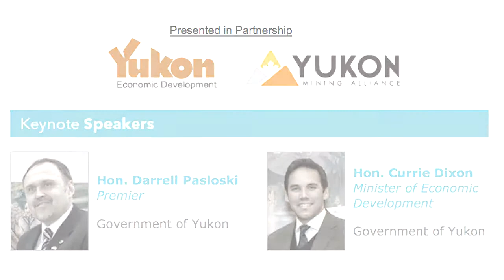Minister Dixon on Mining in the Yukon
The Honourable Currie Dixon is the Minister of Economic Development, Minister of Environment and the Minister Responsible for the Public Service Commission. His Department of Economic Development is responsible for Yukon Governments Investment Attraction efforts and is partnering with industry representatives to create an exclusive opportunity to highlight Yukon's minerals sector and significant projects. The Invest Yukon Pavilion, co-hosted by Yukon Mining Alliance and Yukon Economic Development , was a prominent feature during the Vancouver Resource Investment Conference (Cambridge House), from January 19th-20th, 2014.